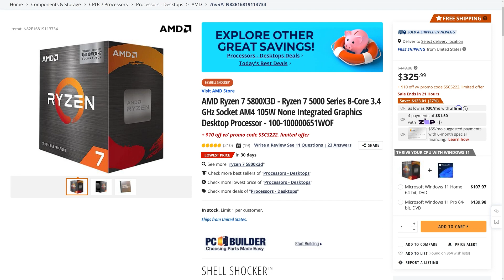UFD Deals - May 2, 2023